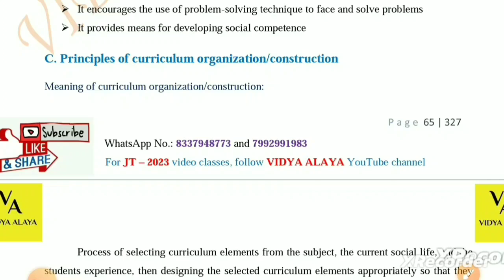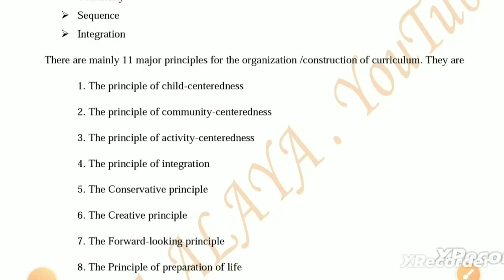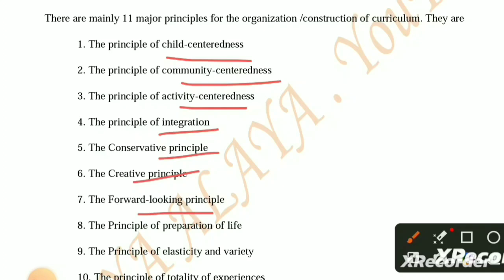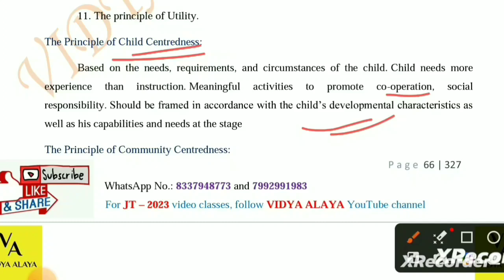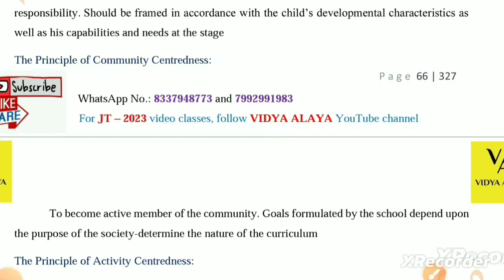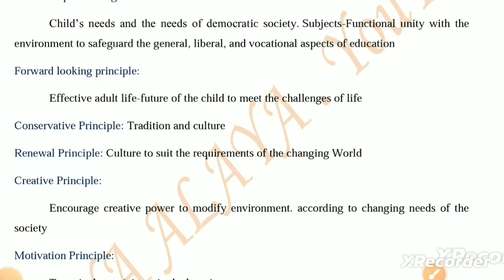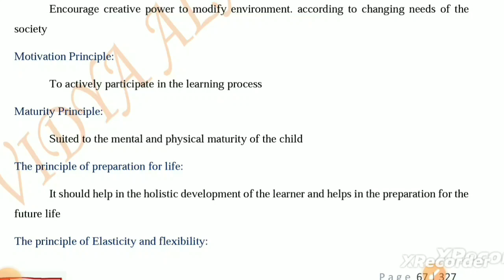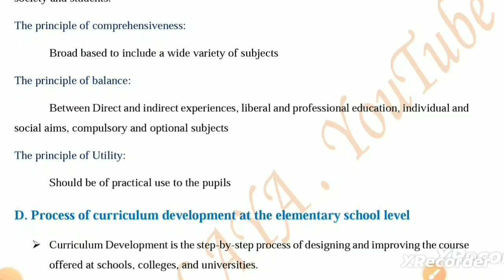Principles of curriculum organization|ଗୁରୁତ୍ୱପୂର୍ଣ୍ଣ Topic|Jt pedagogy class|vidya alaya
Principles of curriculum organization
|ଗୁରୁତ୍ୱପୂର୍ଣ୍ଣ Topic|it pedagogy class|vidya alaya
Junior teacher pedagogy eBook- Availabe Now
Junior Teacher Pedagogy-ebook( Available now)
Detail Theory with Practice MCQs
Procedure to get E-book pdf👇👇👇

Or

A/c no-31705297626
Ifsc code-SBIN0061223
Name-Samarendra Panda

Or
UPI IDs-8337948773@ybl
                samaronfb@oksbi